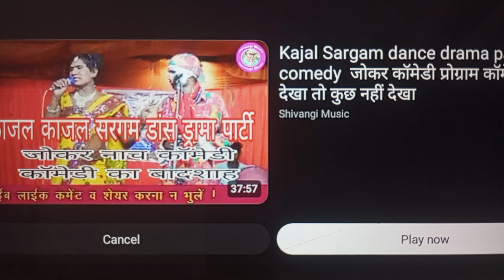doston#hamara yah Nach gana aap logon Ko achcha Laga hai#like kariye share kariye#FIR Aage Ham Sama#